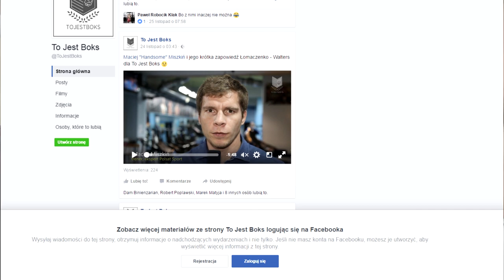To Jest Boks - Vlog #1 - Maciej Miszkiń (gościnnie)